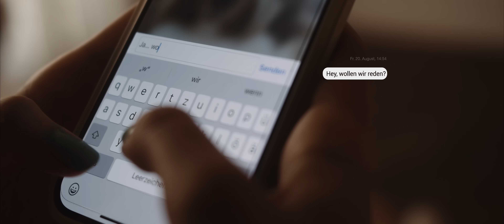Für Immer Wir - Lukas Linder (Official Video)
Riesiges Dankeschön an Ina & Vanessa von @CoupleOnTour